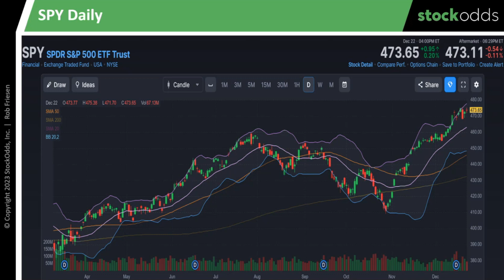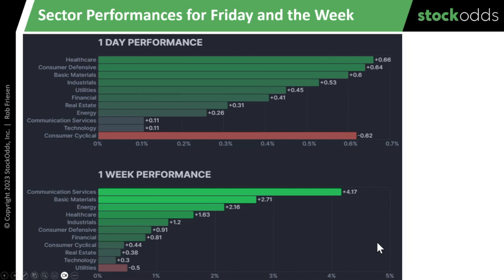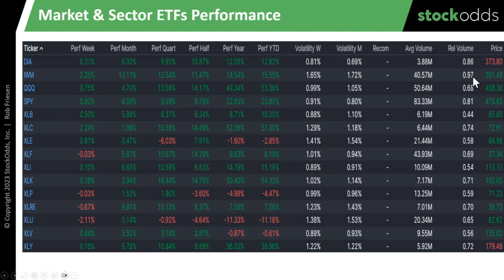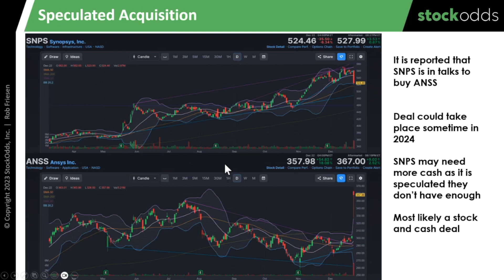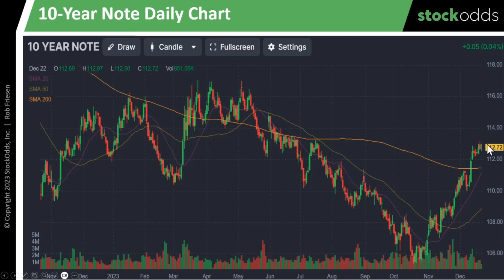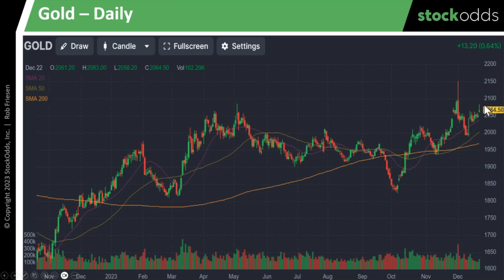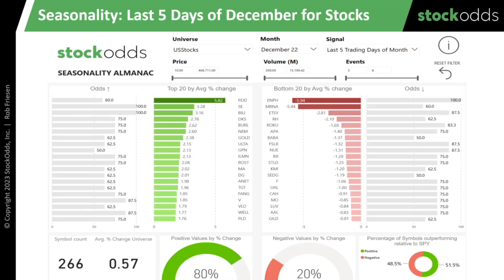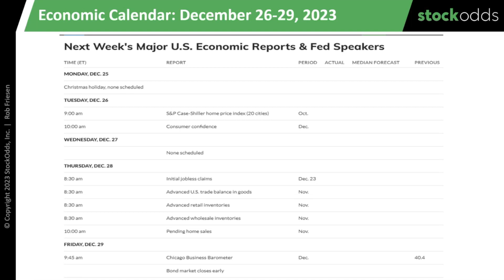Odds & Ends Market Talk: Dec 26-29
Rob Friesen and Dave Singh discuss Odds, trading setups and considerations for the week of December 26-29. Recorded on December 23, 2023.

In the "Final Week of 2023" edition of the StockOdds, Odds & Ends Podcast, hosts Dave and Rob offer a comprehensive analysis of the stock market as they prepare listeners for the upcoming trading week. The episode begins with a discussion on the S&P 500 (SPY), highlighting its sideways and choppy trading. They emphasize that despite appearances, the market doesn't necessarily have to roll over and fill gaps immediately, as it has been showing strength.

Attention is then given to the NASDAQ 100 (QQQ) and Dow Jones Industrial Average (DIA), noting their respective movements and trends. The Russell 2000 Index (IWM) is discussed for its significant growth in response to interest rate speculation and its best performance in the November to April period.

Sector performances are reviewed, with healthcare topping the list on Friday due to a merger boost. Basic materials also performed well, benefiting from the decline in the U.S. dollar. The week's standout sectors included communication services, boosted by Google and Meta, and basic materials.

Market and sector ETF performances are analyzed, highlighting the relative volumes and performances of ETFs like XLC and IWM. The hosts note the light trading volume in the past week and its potential impact on market dynamics.

A market map is provided, showing key companies and sectors, including the impact of a speculated acquisition on Synopsys and ANSS. The hosts discuss the risk associated with overnight positions, especially in light of elevated merger activities.

Bitcoin's stability is noted, alongside the U.S. dollar's decline and its impact on various sectors. The ten-year note's performance is highlighted in relation to Fed announcements and interest rate expectations. The VIX's movement and its implications for market volatility are also discussed.

Gold's market performance is analyzed, showing its stability amidst market fluctuations. The economic calendar for the week is outlined, focusing on housing data and jobless claims. The episode concludes with a discussion on seasonality in the market, particularly the strength in gold, real estate, and energy in the last trading days of December.

This episode of the Stock Odds, Odds & Ends Podcast provides a detailed and insightful analysis of the stock market, offering valuable guidance to help traders navigate the final trading week of 2023. The hosts emphasize the importance of understanding market dynamics and seasonality in making informed trading decisions.